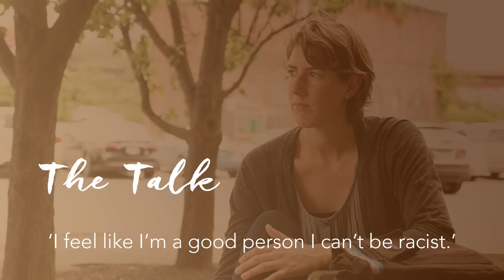The Talk: Biz